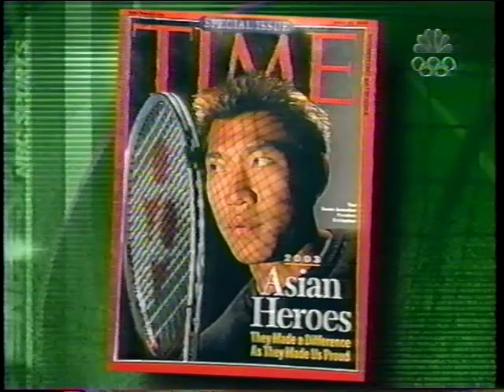Srichiphan vs Roddick Wimbledon 2003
Paradorn Srichiphan vs Andy Roddick 4th round Wimbledon 2003